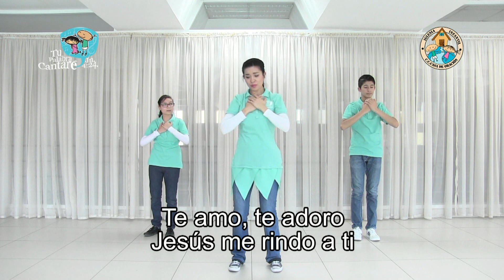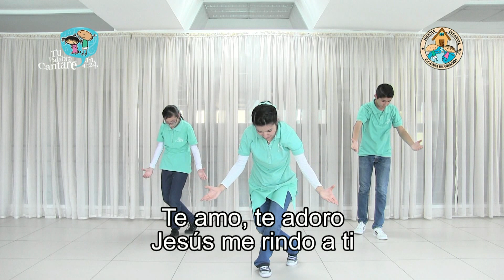Tu Palabra Cantaré - Quiero ser uno contigo